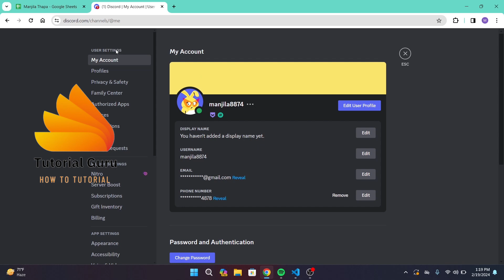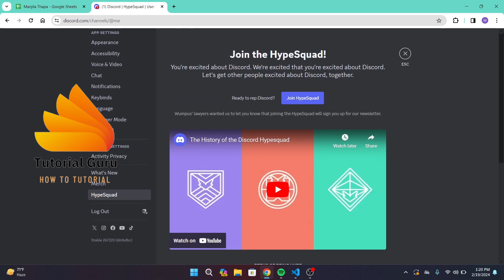How to Remove HypeSquad Badge From Discord Profile | Delete Discord HypeSquad Badge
Learn, How to Remove HypeSquad Badge From Discord Profile.
Description:
Learn how to easily remove the HypeSquad badge from your Discord profile in this step-by-step tutorial by TutorialGurudev. Whether you're looking to update your profile or simply no longer wish to display the badge, we've got you covered.

The Discord HypeSquad badge is a great way to show support for your favorite servers and communities. However, if you've decided it's time for a change, you may want to remove the badge from your profile